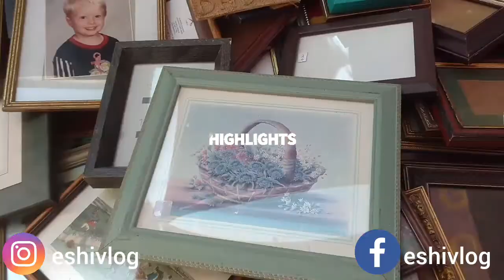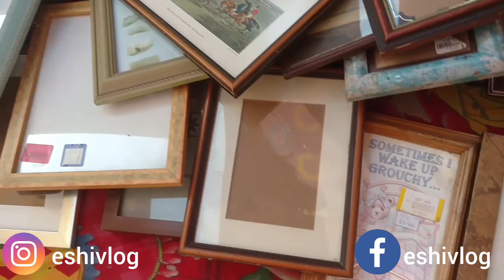Karachi ka Sub Say Best Itwar Bazar Karachi | Lunda Bazar | Sunday Market Karachi Bachat Bazar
In this 1 Dollar Store | Saving World One Dollar shop at Tariq Road | Affordable Household Products

Rabi Center Tariq Road Local Market Karachi | Fancy Dresses 3 Peice Bakra Eid Sale 2022 | Eshi Vlog

Tariq Road Karachi I Footwear,hand bags & fancysuit Shopping I  Eid Sale Shopping 2022 I Eshi Vlog

Ranchore line Cloth Market Karachi I Original Branded Ladies Suit I Wholesale Bed Sheets I Eshi Vlog